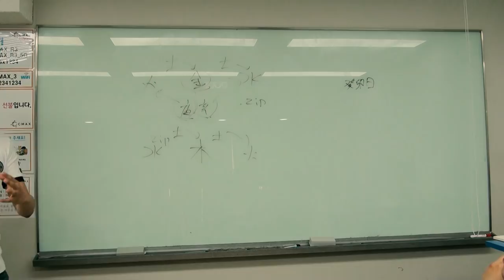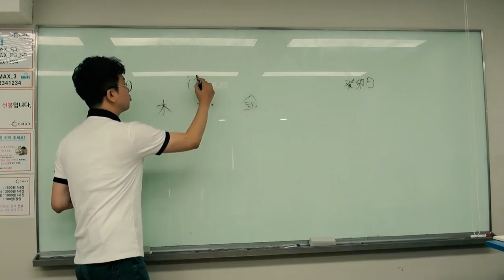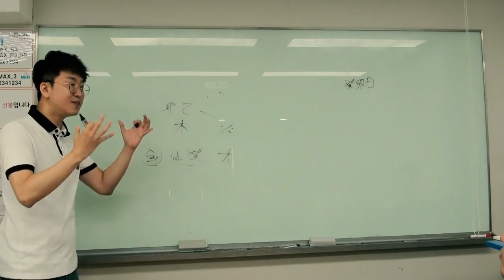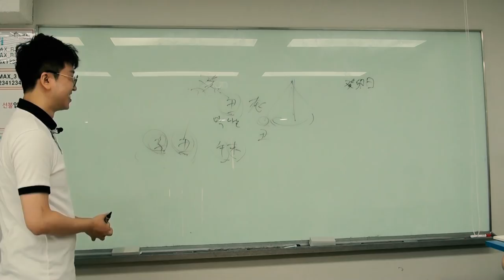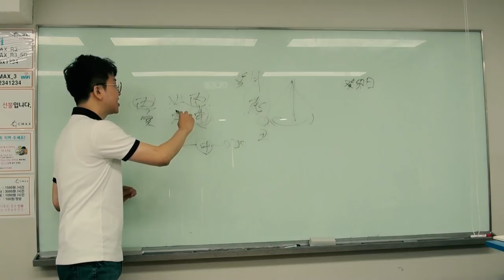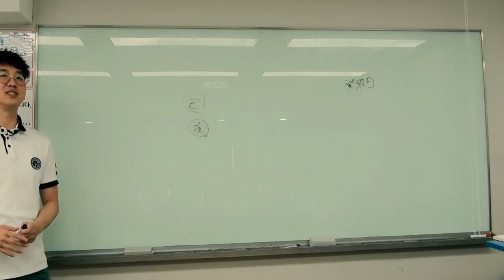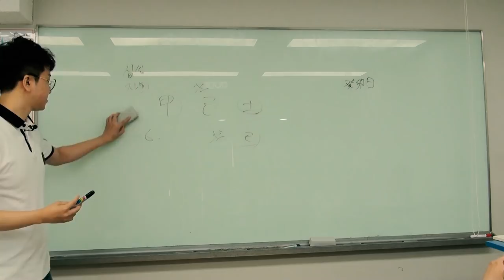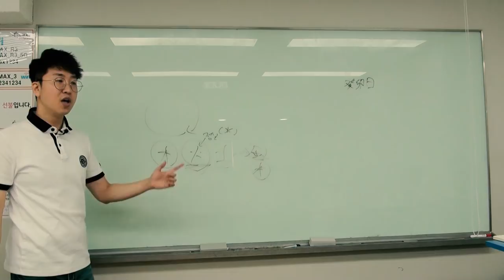천간 순서의 비밀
마지막 천간론 癸水 강의 中